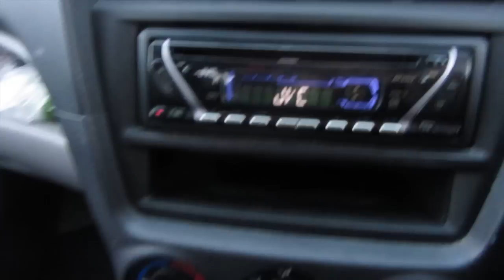VEDA Day 3: Leaky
Not the kind of leaky you'd think.